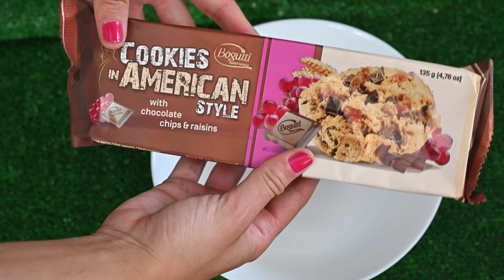EXPERIMENT! Meat Grinder vs Cookies in American Style *Satisfying video*